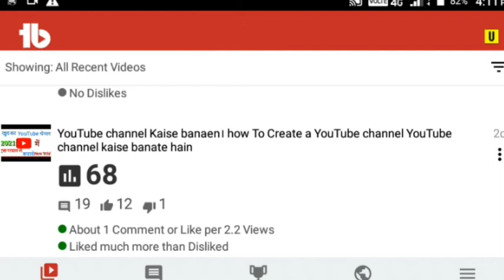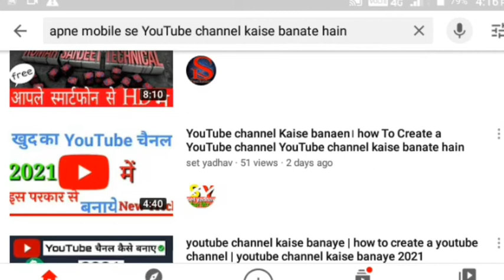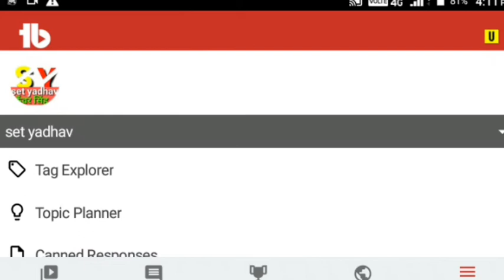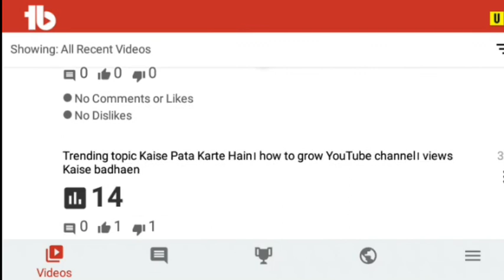how to get ranking tags for you YouTube।।ranking video Kaise Pata Karen video ko rank kaise karen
is video mein ranking video Kaise Pata karte hain Apne YouTube channel Mein Iske bare mein aap logon ko bataya gaya hai

Apne YouTube video ko rank kaise karen

Apne YouTube video ko rank Mein Kaise laen

video ko rank kaise karte hain

Apne YouTube video ko rank kaise karte hain

apni Chinal ki ranking video Kaise Pata Karen

tag ranking kaise check Karen

tag Kaise Pata Karen

YouTube par tag Kaise lagaen

video ranking kaise karen 2021

Apne YouTube channel Mein ranking video Kaise Pata Karen